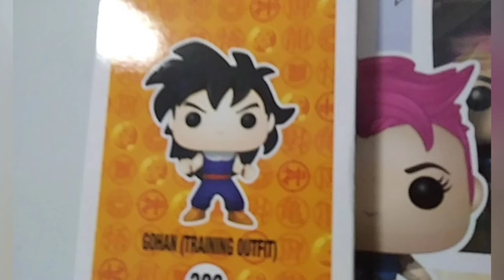aggiornamento collezione Funko pop